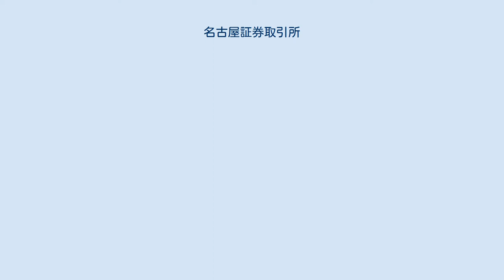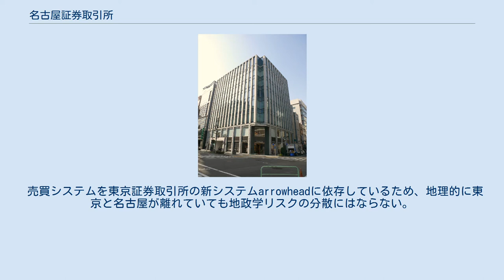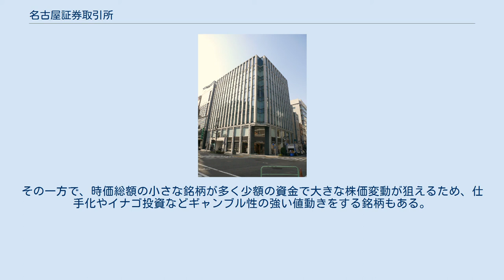名古屋証券取引所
栄_(名古屋市)
名古屋証券取引所 (名古屋市) 株式会社名古屋証券取引所（なごやしょうけんとりひきじょ）は、愛知県名古屋市中区栄三丁目8番20号にある金融商品取引所である。
略称は名証（めいしょう）。
 地方都市に拠点を置く証券取引所（名古屋、福岡、札幌）の一つ。
東京証券取引所への一極集中の影響を受け、売買高におけるシェアは0.02％（平成26年度の統計）と極少である。
所在地が面する通りの名称から伊勢町の通称でも呼ばれる。
かつては、東京証券取引所（東証）、大阪証券取引所（大証）とともに日本の三大市場と呼ばれていた（大証は、2013年7月16日に東証と経営統合し、デリバティブ取引に特化している）。
 株式市場として、上場基準の異なる1部・2部市場、1999年に開設された新興企業向けの市場であるセントレックスがある。
また株式以外にも、公社債市場、外国債市場、新株予約権付社債券（転換社債）・新株引受権付社債券（ワラント債）市場、新株予約権証券市場が開かれている。
 前述の通り、近年は東証への集中により、当取引所への上場を取りやめる会社が相次ぎ、新規上場がなかった2014年には10年前と比較して上場企業数は約4割減少している。
東海地方を拠点とする企業であっても知名度や売買活性化の面で東証上場が圧倒的に有利であるため、成長力のある企業は本店所在地に関わらず東証への上場を目指すのが現在では一般的である。
 2015年の売買高は6億3863万株（前年比22％増）となり、4年連続で増加した。
 売買システムを東京証券取引所の新システムarrowheadに依存しているため、地理的に東京と名古屋が離れていても地政学リスクの分散にはならない。
東証の売買関連システムが停止した場合、名証を含む地方取引所は連鎖的に停止することとなる。
このため、日本全国を商圏とする大手企業が東証との重複上場のコストを嫌って東証へ一本化する流れが加速し、有名企業が名証から撤退（上場廃止）する事例が相次いでいる。
 2017年（平成29年度）の年間売買代金は1401億円となり、札幌証券取引所の3335億円を初めて下回った。
一部のネット証券において当取引所に上場する株式を売買することができないことや、アナリストの目が届かず企業分析が困難なことなどから、東京証券取引所と比較して機関投資家や個人投資家の資金流入が少なく、売買が成立しない銘柄も多い。
 当取引所に単独上場する銘柄を対象としたインデックスファンドが存在しないことから、世界的に近年増加しているインデックス投資（パッシブ運用）の資金が入らないため、東証と比較して流動性・安定性に欠ける。
その一方で、時価総額の小さな銘柄が多く少額の資金で大きな株価変動が狙えるため、仕手化やイナゴ投資などギャンブル性の強い値動きをする銘柄もある。
 旧・名古屋証券取引所本館 名古屋証券取引所に上場している会社の数は、2021年3月12日現在で287（うち単独上場65）。
内訳は次の通り。